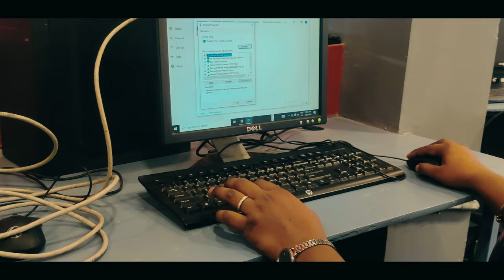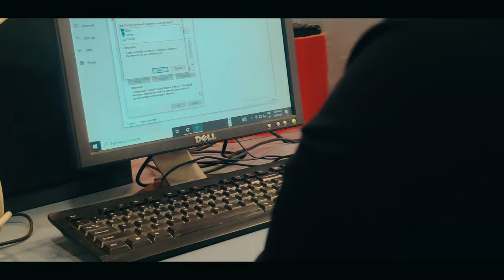Practical Prep Started After The Exams 🥲| raghav mittal vlogs